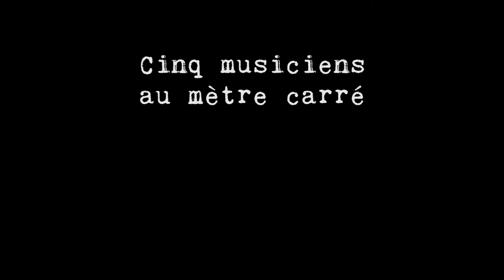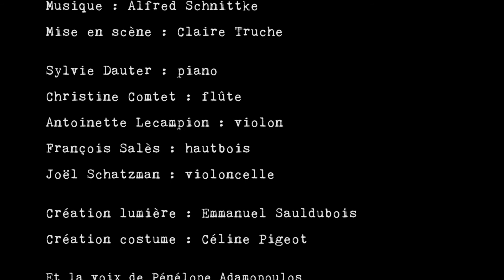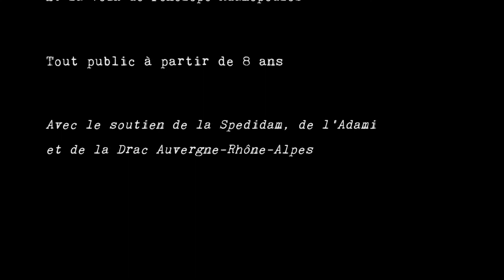Cinq musiciens au mètre carré (teaser)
Un spectacle du Piano Ambulant
Mise en scène : Claire Truche
Création 2020
Enregistré à l'Amphi de l'Opéra de Lyon le 23 janvier 2020